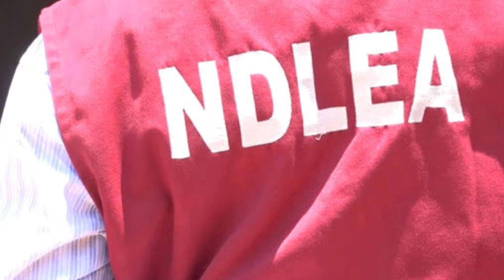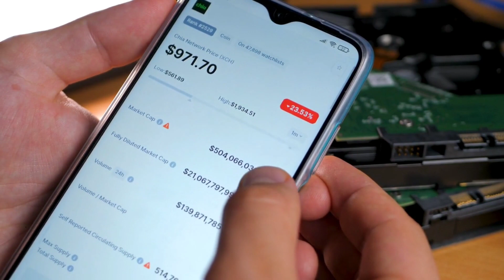NDLEA Recruitment Online Appetite Screening Test & Tanning | Past Questions & Answers 2023/2024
The National Drug Law Enforcement Agency (NDLEA) Computer-Based Test (CBT) for 2023 recruitment exercise will commence on Monday 8th May, 2023. In this post, we will show you tip on how to login to NDLEA Test Portal and take the assessment test.